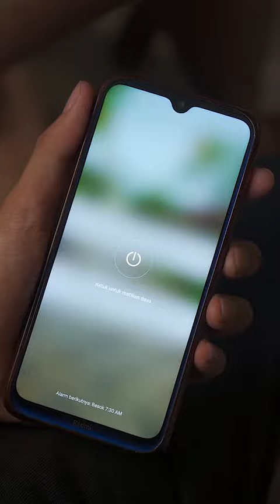Tiada Alasan Unk Suatu Kebaikan🤜🏽⚡️🤛🏽